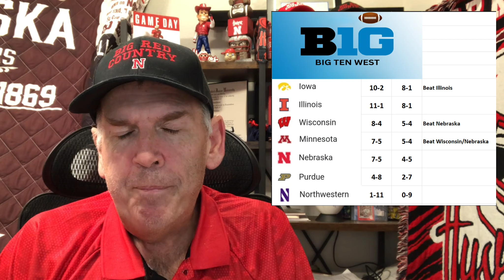Nebraska vs Minnesota Post Game Reaction (Good, Bad & Ugly)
Nebraska Football ➤ Rhule lost game one in a game that most of us thought was the same ole story but once I went over the game again and broke down play by play! I realized that this game had some good as well as some bad and definitely some ugly! So watch as I breakdown and give you what I saw and what the HUSKERS need to improve on! Plus I have a special giveaway to one of the viewers! So let's get into it!!!
 JOIN HUSKER NATION by becoming a Member of the Big Red Country Club!  ALL MEMBERS are part of the Husker Memorabilia Giveaways and the Husker Home Game Ticket Giveaways each and every year.
** To All of You That Have Left US a donation, We Want to Thank You, As Your Kindness is the Reason We Are Able To Continue To Create These Videos. As you know, we are In The Service Business & Just Like a Waitress, Your Donations Are the Only Way We Can Continue To Create, Edit and Upload These Videos as well as helping us continue to donate to the 1890 Program and HUSKER N.I.L.  Without these donations, we would not be able to continue our support. God Bless You ALL!